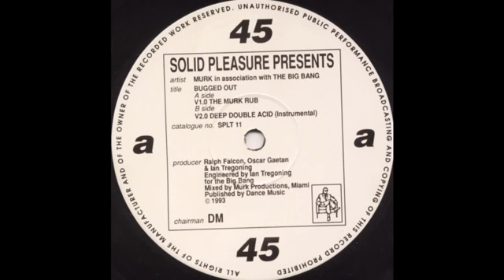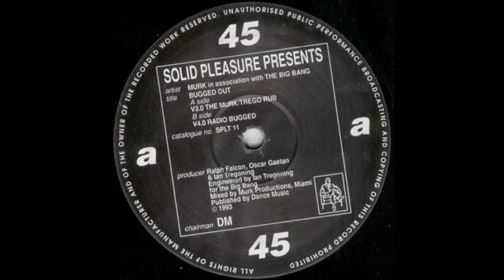MURK in association with The Big Bang - Bugged Out V2.0 (Deep Double Acid) (Instrumental)